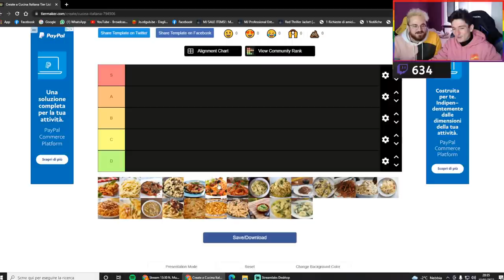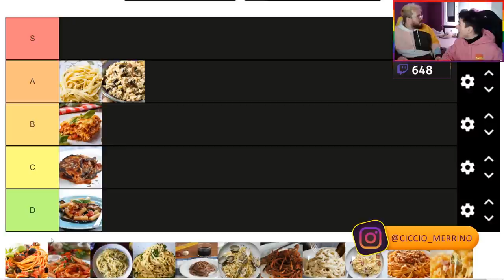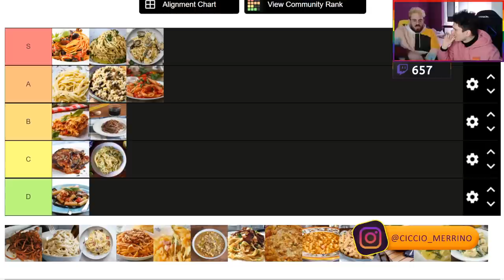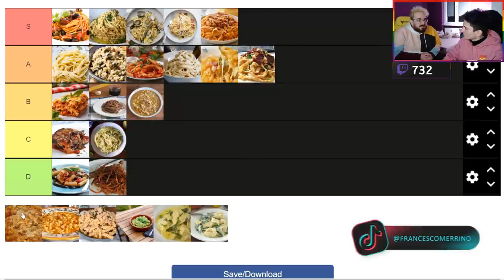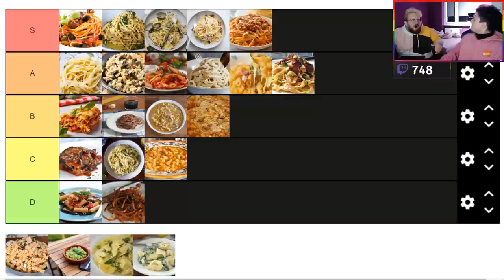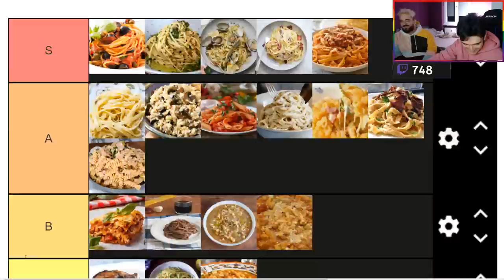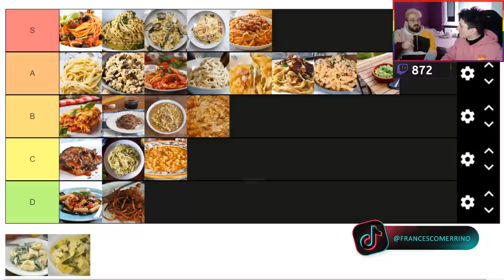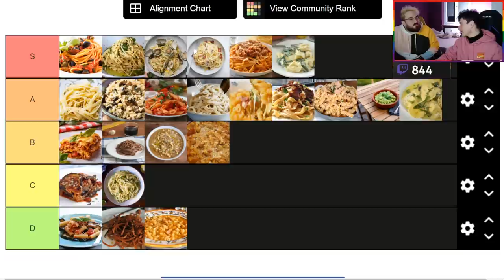Marco E Ciccio Tier List : Pasta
Guarda la live completa qui

*I miei referral per supportarmi*